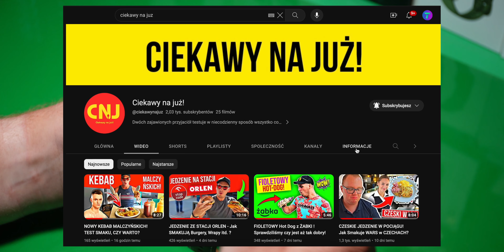HUAWEI Watch GT4 (2023) - Strasznie się zawiodłem 🫤 Raczej bym NIE kupił! ⛔️ | Szczera Recenzja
Nowy kanał: @Ciekawy na już!